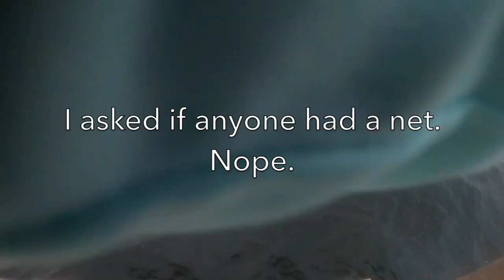How to catch BIG BLACK DRUM from the pier in Sanibel Florida.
I show you how to catch big black drum from the pier in Sanibel Florida. This is part 3 of my October Florida trip with my dad. We head to Sanibel and fish Tarpon Bay and the pier! Tarpon Bay is great and I finally get one of my target species goals! The BIG UGLY!